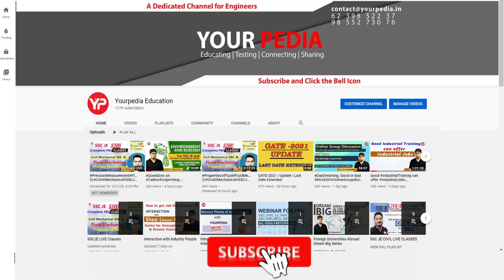HPPSC(AE) Full Mock Interview | How to prepare for HPPSC Interview | HPPSC Interview Preparation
HPPSC(AE) Full Mock Interview | How to prepare for HPPSC Interview | HPPSC Interview Preparation with Yourpedia